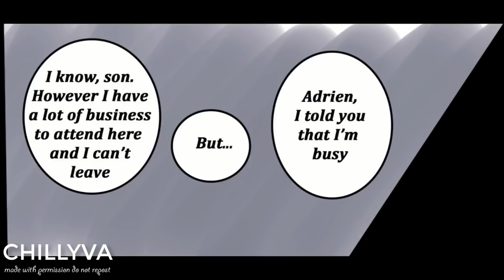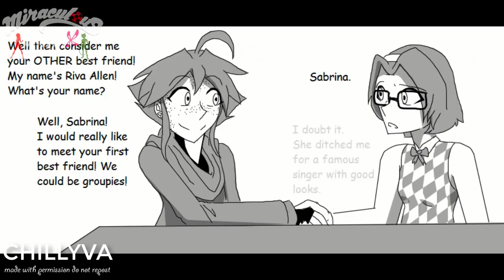MARINETTE LEAVES CHAT NOIR! (Miraculous Ladybug Comic Dub Compilation)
Adrien/CatNoir: Jeremy Dimitruk
Marrinette/Ladybug/Young Boy: Natalie Guest
Nathalie/Extra Mom: Featherstorm 15
Plagg: D-Hero Shadez
Extra Father: JeremyNoir Productions
Gabriel: Keith LionHeart
Nino: MiraculousWinxTV